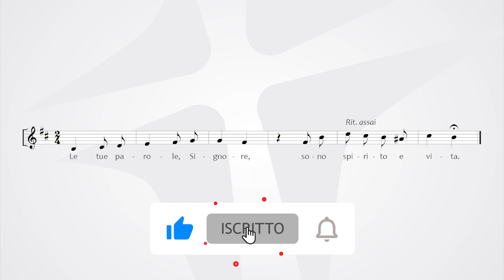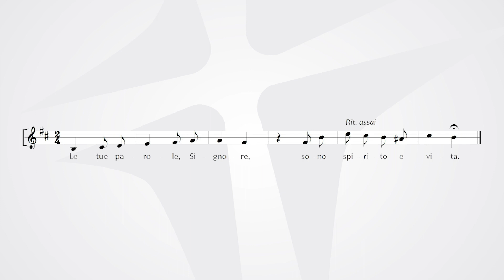III domenicadel Tempo Ordinario ( Anno C )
Annunciate a tutti i popoli le meraviglie del Signore | Salmo cantato 95